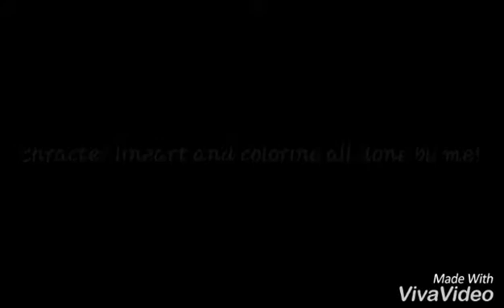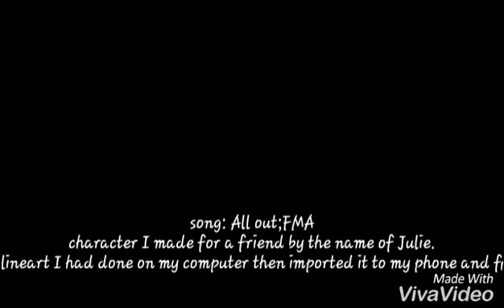Astrux (Common)speedpaint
Song: All Out (FMA)
Chracter: has no name, its an original species created by me! Thats just a Common one. There is uncommon amd rare.